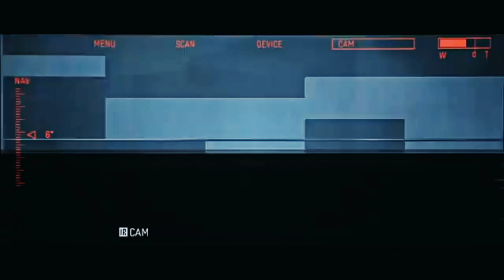Sniper Ghost Warrior 2 - Best Action Movie Scene